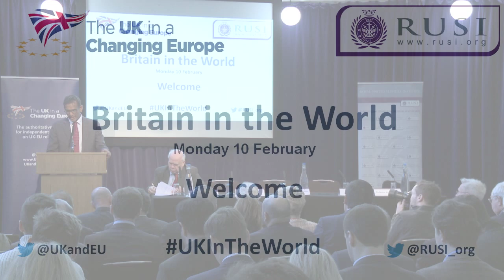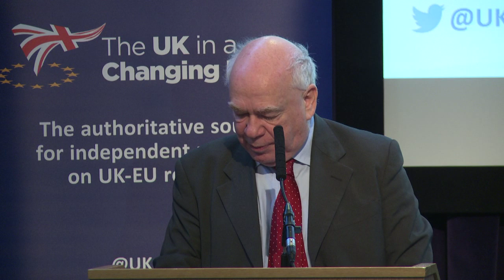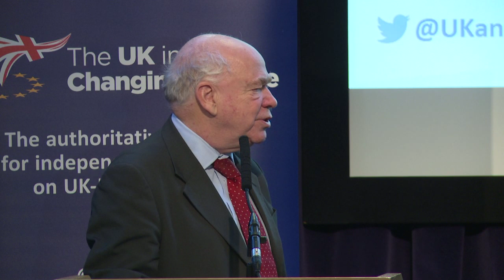Britain in the World: keynote speech - Professor Sir Lawrence Freedman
Professor Sir Lawrence Freedman (Emeritus Professor of War Studies at King's College London) gave a keynote speech at our Britain in the World conference, organised in partnership with the Royal United Services Institute.